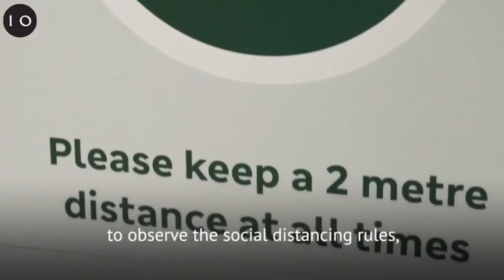Boris Johnson visited Westfield Stratford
Speaking during a visit to the Westfield shopping centre in east London yesterday, the PM said he hoped to see a ‘gradual’ build-up of people visiting the high street.

‘I am very optimistic about the opening up that’s going to be happening,’ he said.

‘I think people should shop and shop with confidence but they should of course observe the rules on social distancing and do it as safely as possible.’